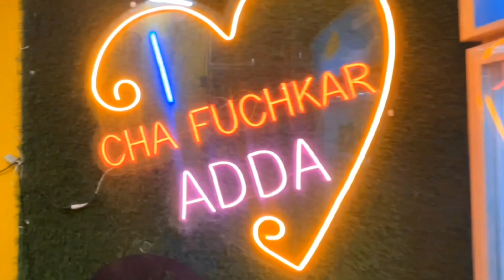MERA PAYRADANGA | Local Hindi Rap Song Official Audio | Rapper Bisu Bro | Representing Payradanga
REPRESENTING PAYRADANGA

Mera Payradanga | Rapper Bisu Bro. Pakku King | Rap Song

Presenting ( Rap Song ) By Rapper Bisu Bro | Mera Payradanga

Video Shooting, Editing - Rapper Bisu Bro
Acting - Pakku King, Bapi, Subrata

AUDIO:

Song - Mera Payradanga
Music Composer - Rapper Bisu Bro
Singer - Rapper Bisu Bro
Lyricist - Rapper Bisu Bro
Music Label: Rapper Bisu Bro